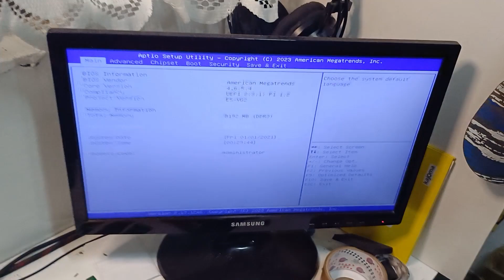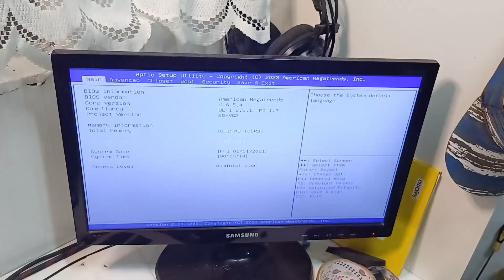KIT XEON NÃO LIGA O QUE PODE SER?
✅7a0d7678-37b2-4964-bac4-5d37e3b9c10c

Seja Amazon Prime: